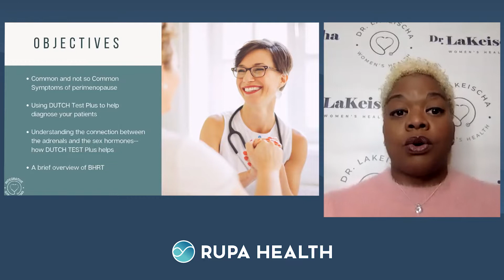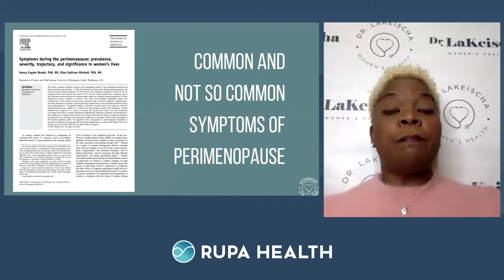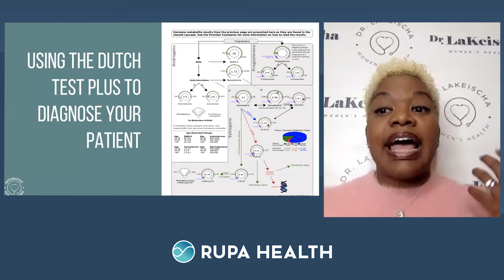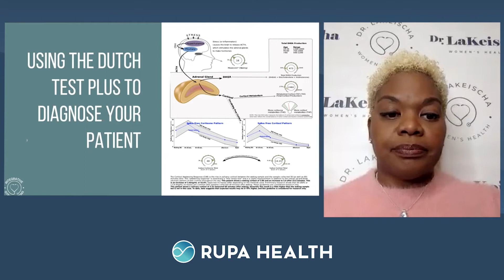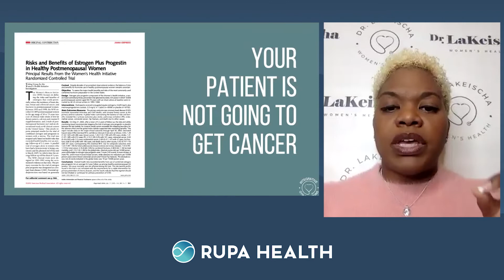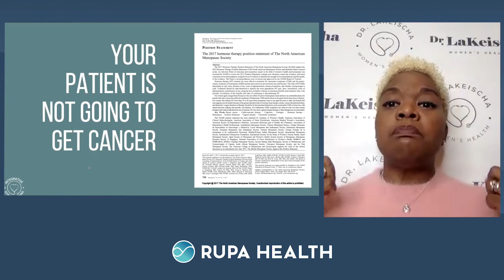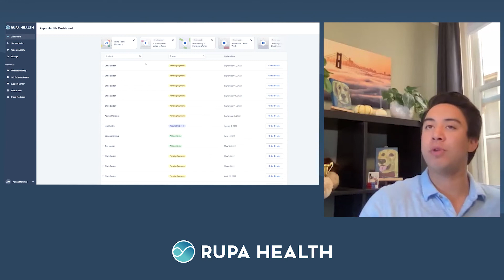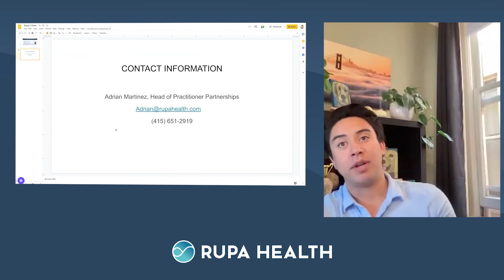Using DUTCH TEST Plus To Help Your Patients Glide Into Perimenopause & Menopause Syndrome